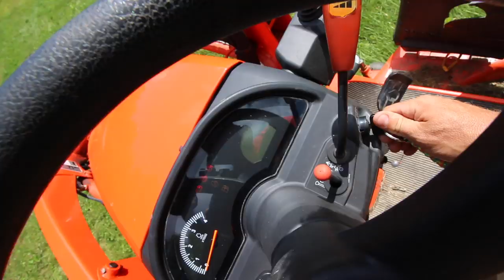One of the Best Parts Of Homesteading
We have a lot to do today! One of the best parts of Modern Homesteading is working with each other to get it all done. When we team up on projects they get done a lot faster and it makes them more enjoy able!

Daily Uploads!